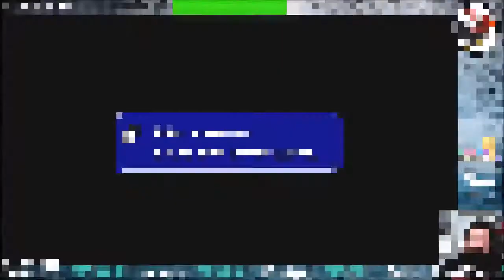Super Mario 3D All Stars #22 Super Mario Sunshine VII